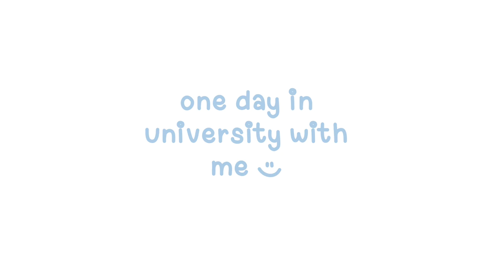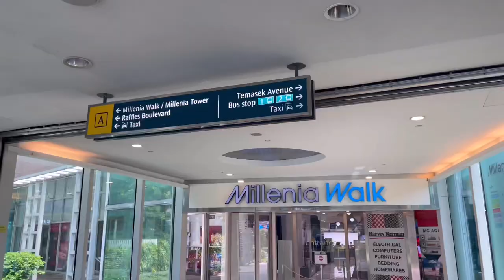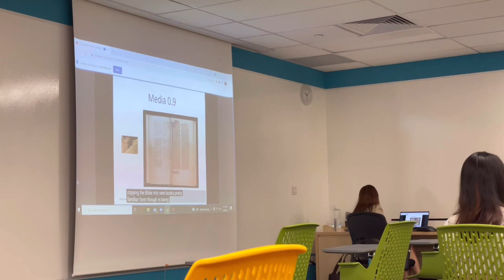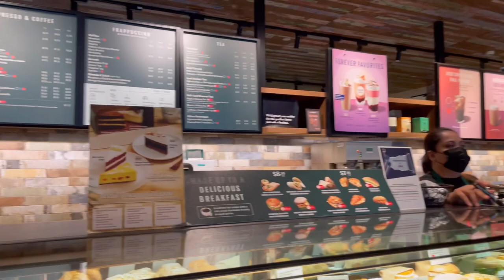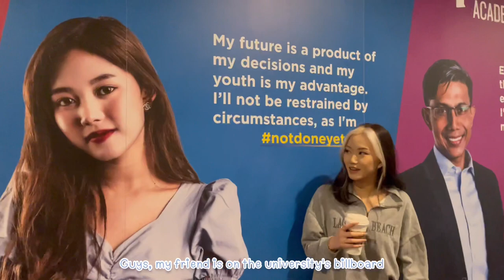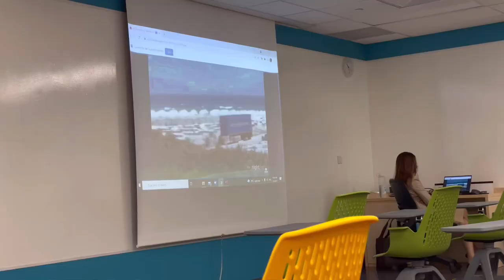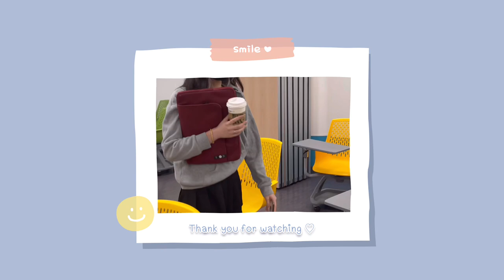One day in university with me @PSB Academy Singapore | พาทัวร์มหาลัยที่สิงคโปร์ 🇸🇬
Hello everyone 🧸🥣
This is my first video since a long time. It might be a bit weird, so sorry about that. By the way, I do hope you guys enjoy my video.

นี้เป็นคลิปแรกที่เรากลับมาทำหลังจากที่ห่างหายไปนาน มันอาจจะดูแปลกและเกรงไปหน่อยก็ขออภัยด้วยนะคะ 🤏🏻
แต่ยังไงก็หวังว่าทุกคนจะชอบคลิปของเราน้า ถ้าใครอยากจะรู้อะไรเพิ่มเติมหรืออยากให้ทำคลิปอะไรก็คอมเมนต์มาบอกกันได้เลยน้า 🌈